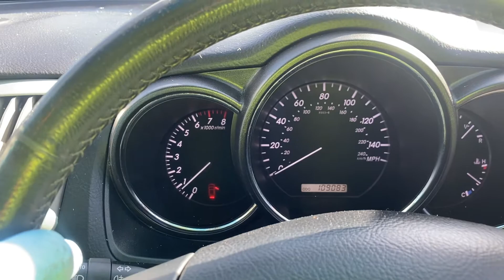Разборка Lexus - RX 2003-2009, 3.5 Инжектор (VIN: JTJHK31U202016797) PO55GAL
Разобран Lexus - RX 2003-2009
Основные характеристики:
Год выпуска: 2006
Двигатель: 2GPA062186
Объём двигателя: 3.5
Тип двигателя: Бензин
Коробка передач: КПП автомат (АКПП)
Кузов: Джип (5-дверный)
Смотри каталог запчастей Lexus - RX 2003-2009 на :
⏰ Режим работы колл-центра:
08:00 – 20:00 – ежедневно

Для наших покупателей:
- бесплатная доставка;